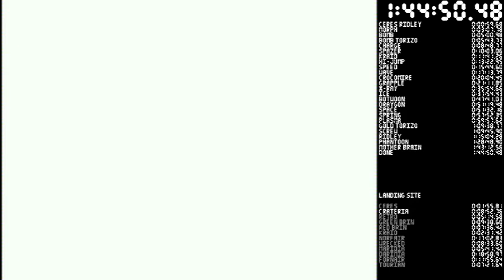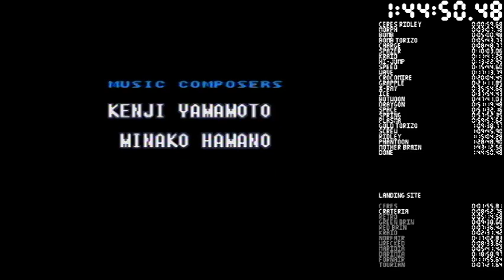(Super Metroid) Max% Suitless (KDRP, 1:44:50)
Proof that moonboost route is not that great.
This run had some sloppy spots, particularly before GT, but I guess my overall execution has improved enough over the last several months to make up for that.  Previous KDRP was 1:46:54, ~6 months ago.